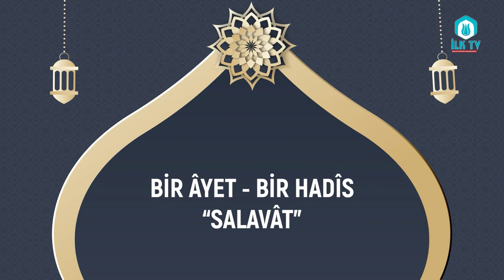BİR ÂYET - BİRHADÎS "SALAVAT" - HAYIRSEVERLER KUR'ÂN KURSU Öğrencisi Ömer Faruk GÜNEY